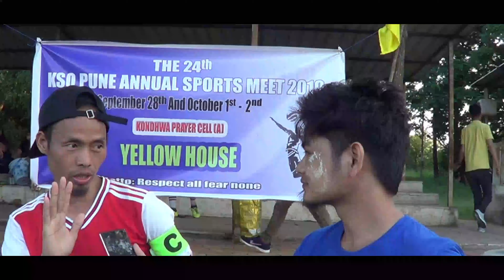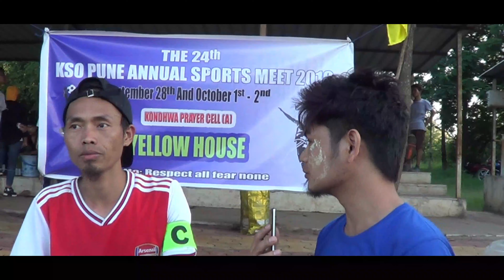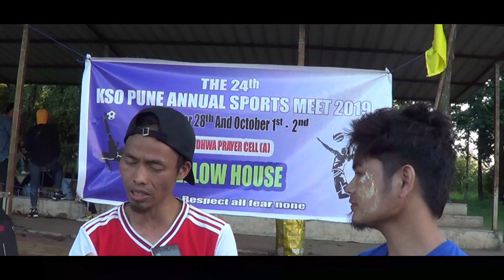KSO(P) ANNUAL SPORTS MEET 2019 KONDHWA (A) PRAYER CELL TEAM CAPTIAN OZIL INTERVIEW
Hichi video hi anop na ding le Sports acho jou na dinga kahin bol mai mai u ahin ana ve cheh u tin ana kipah khom cheh ute..